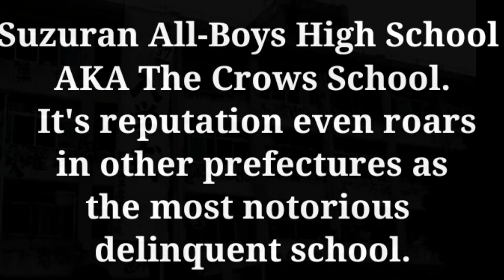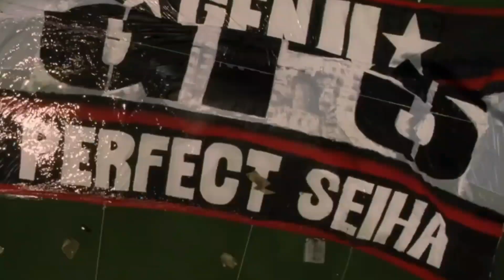Top 15 Suzaran High School Fighters |Crows live Action Movies Top 15 Fighters | Arya Filmy Talks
SUZARAN High School Top Fighter List
Japanese Manga Live Action Movies  Crows Top Fighter
Genji Takiya

Top Fighter of Suzaran High school

Thanks for watching  my video and heartily thanks to those people who had subscribe my Channel to show your love and support 🙏 kindly subscribe my Channel if ur new in my Channel to motivate me .Your 1 subscription means a lot to me which give a courage to make more new good videos and please like and share my video too.

[  ] Hi myself Arya and  I ove to do Movies review and Explanation in Hindi and English. My YOUTUBE Channel name is Arya Filmy Talks.